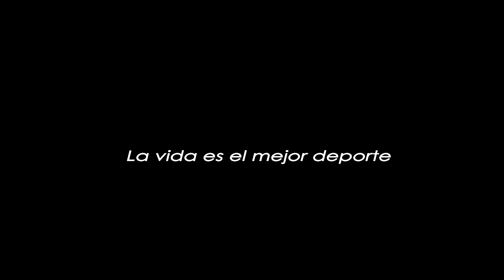Sport Life Corto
Versión corta del Spot Sport Life